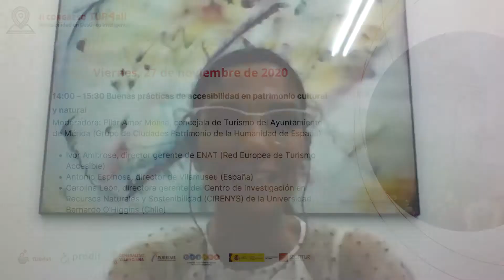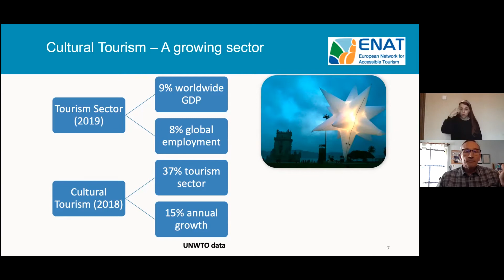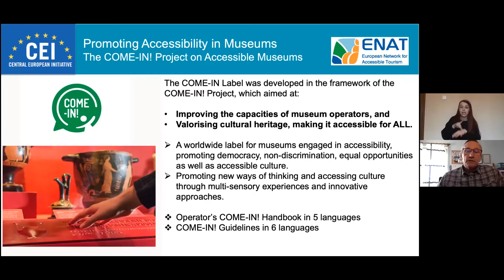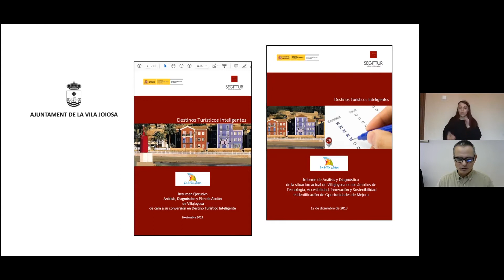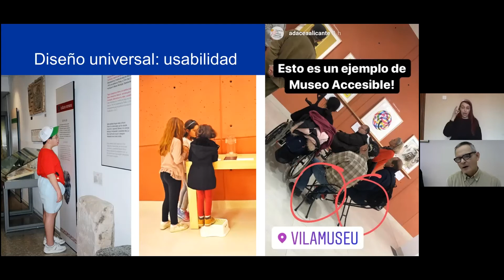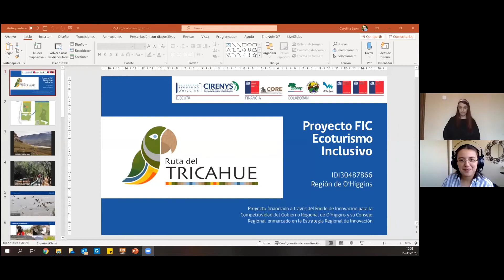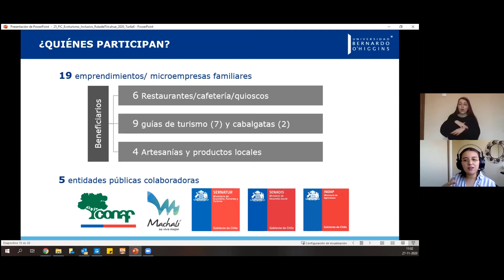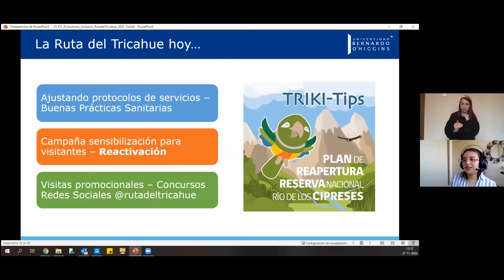27/11/2020: Buenas prácticas de accesibilidad en patrimonio cultural y natural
Moderador: Pilar Amor Molina, concejala de Turismo del Ayuntamiento de Mérida (Grupo de Ciudades Patrimonio de la Humanidad de España)

- Ivor Ambrose, director gerente de ENAT (Red Europea de Turismo Accesible)
- Antonio Espinosa, director de Vilamuseu (España)
- Carolina León, directora gerente del Centro de Investigación en Recursos Naturales y Sostenibilidad (CIRENYS) de la Universidad Bernardo O'Higgins(Chile)